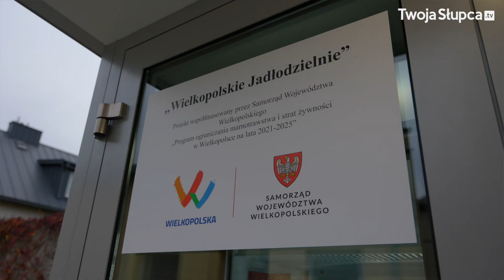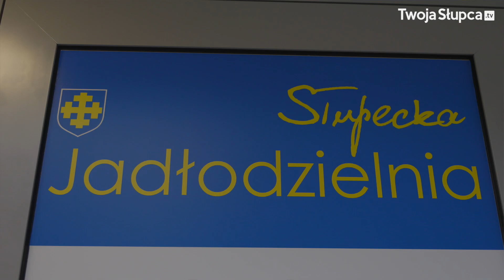Słupecka Jadłodzielnia otwarta